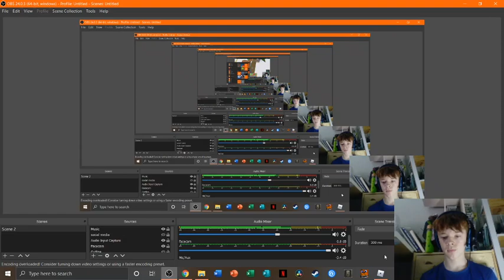ROBLOX Month Part 02 | Elemental Battleground